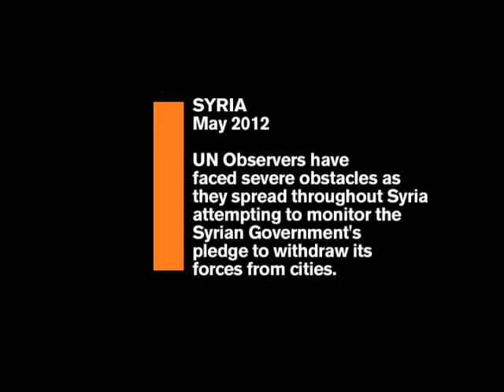Opening Card UN in Syria